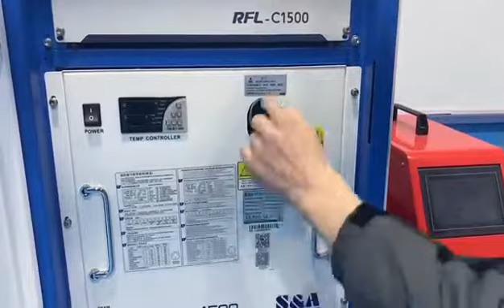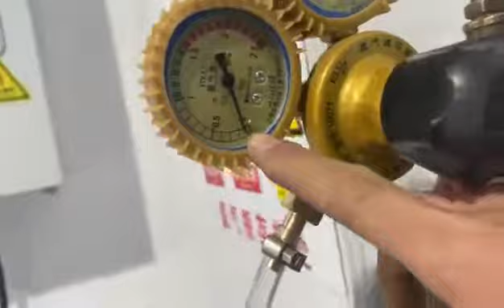laser welding machine insllation 3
laser welding machine for steel welding